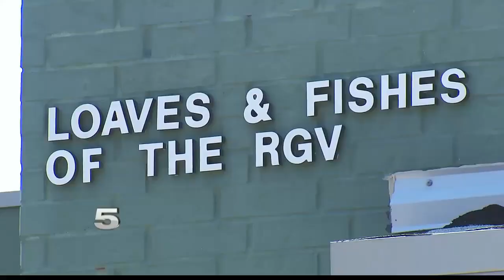Local Shelters, Volunteers Overwhelmed amid Immigration Surge